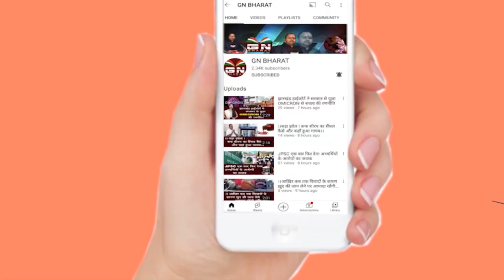लाठीचार्ज पर BJP का बड़ा बयान, कहा- नियोजन नीति का वादा पूरा नहीं किए लेकिन लाठी खूब बरसा रहे है